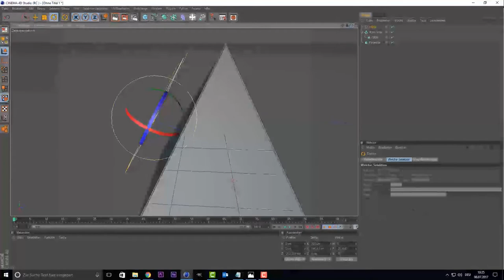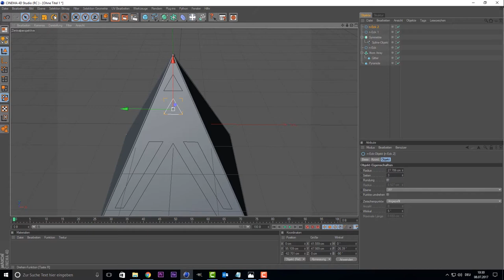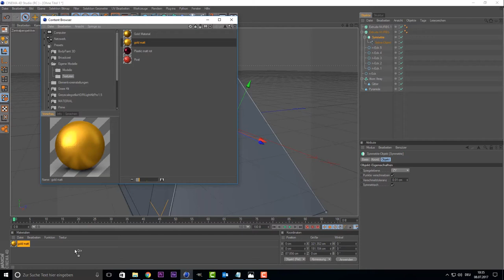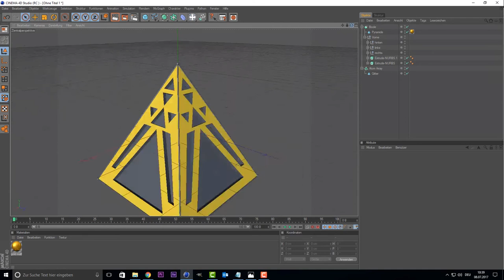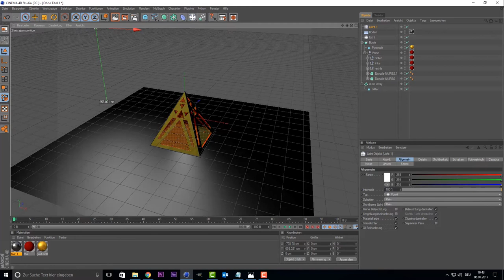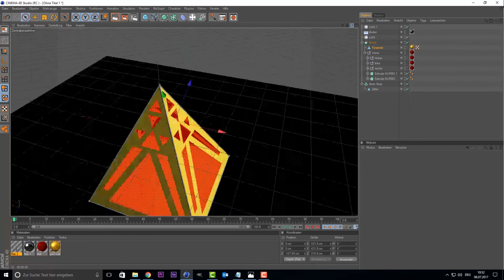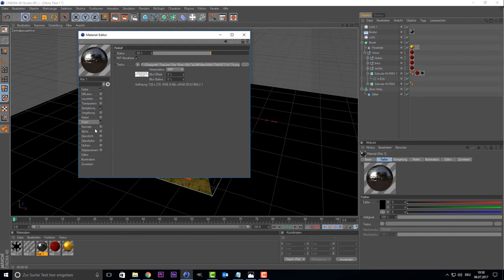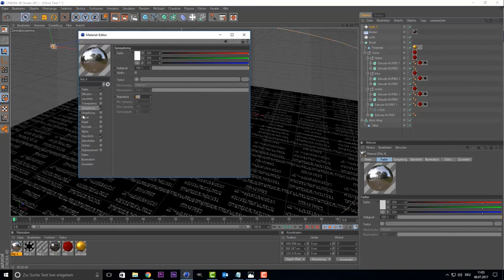Cinema 4D Tutorial - Sith Holocron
Wünscht Ihr ein Design von mir, dann schreibt mir am besten:
- über meine Facebookseite: